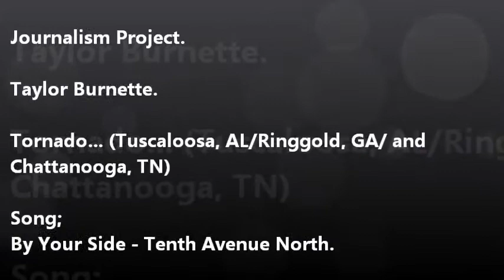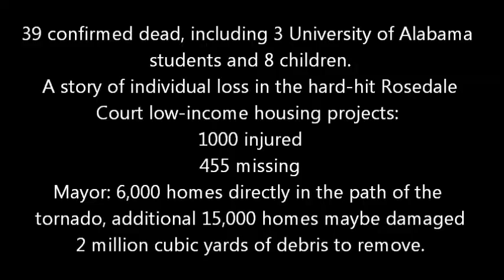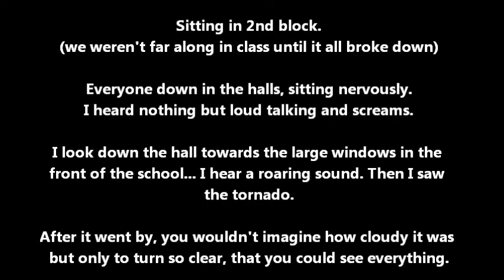Remembering April 27th, 2011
By Your Side - Tenth Avenue North